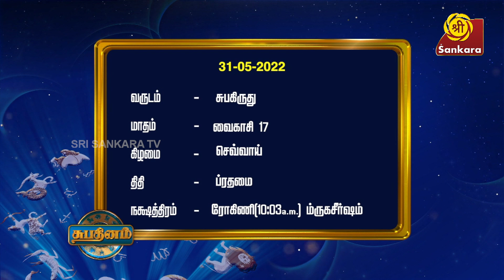Intha Naal Eppadi - 31.05.2022 | Daily Panchangam | SHUBADINAM | Sri Sankara TV | Hariprasad Sharma